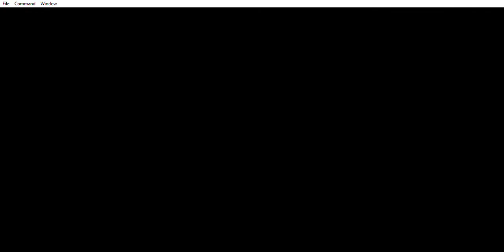Zelda The Minish Cap climbing the mountain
retro gaming, lets play, randomizer runs, rom hacks, walkthroughs, Zelda, Nintendo